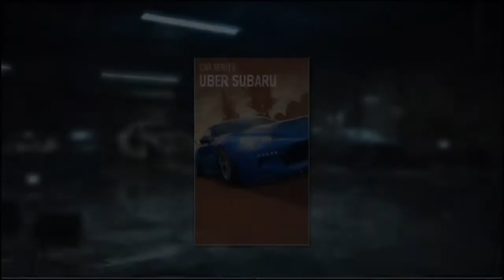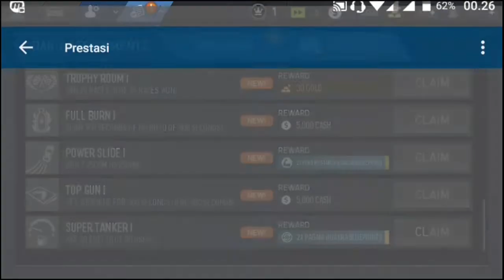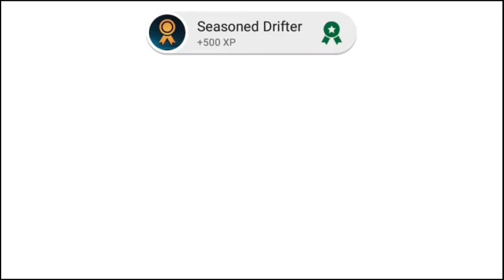Need for Speed : No Limits - part 1 - Ajib POOOL !!!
Kali ini saya akan main game android pada HP Evercoss Winner Y2+ Power atau lebih dikenal dengan EVAS R50A.

Game yang akan saya mainkan kali ini yaitu Need for Speed No Limits, game racing yg dari series Need for Speed game. Kali ini EA merambah ke android mobile, untuk gameplay dan grapichnya memuaskan saya pikir, semoga juga memiliki story yg menarik seperti seri NFS yg lain, langsung saja selamat menonton.

Spesifikasi EVAS R50A
SIM  = Dual-SIM
Layar = 5.0 inch FWVGA 480 x 854 piksel, IPS Kapasitif, ~218ppi
Konektivitas = Bluetooth v4.2, GPS, port microUSB
Internet = 3G HSPA, WiFi
Sistem Operasi = Google Android 6.0 Marshmallow
Chipset = Spreadtrum SC7731
Prosesor = quad-core 1,3GHz Cortex-A7
RAM = 2GB
GPU = Mali-400MP
Storage = 16GB
MicroSD = Saya menggunakan Sandisk 16GB ULTRA class 10
Baterai  = Removable Li-ion 4.350mAh

Ini facebook saya jika temen-temen ingin tanya2 atau add

Dan jangan lupa tiinggalkan komen di bawah bila temen-temen punya saran ataupun kritik kepada video dan channel saya. MATUR SUWUN :D